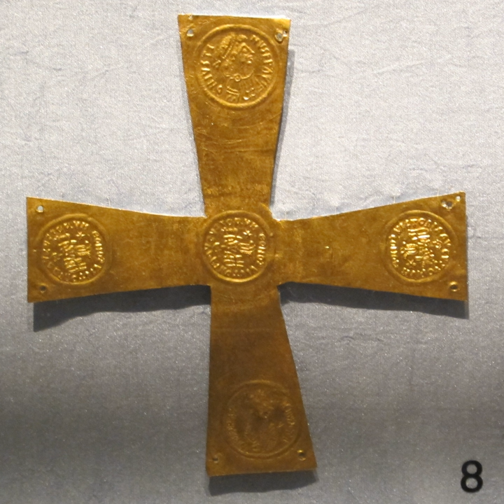Caesaropapism | Wikipedia audio article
This is an audio version of the Wikipedia Article:
Caesaropapism

SUMMARY
Caesaropapism  is the idea of combining the  power of secular government with the religious power, or of making secular authority superior to the spiritual authority of the Church; especially concerning the connection of the Church with government. Justus Henning Böhmer (1674–1749) may have originally coined the term caesaropapism (Cäseropapismus). Max Weber (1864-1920) wrote: "a secular, caesaropapist ruler... exercises supreme authority in ecclesiastic matters by virtue of his autonomous legitimacy".
According to Weber's political sociology, caesaropapism entails "the complete subordination of priests to secular power."In its extreme form, caesaropapism is a political theory in which the head of state, notably the emperor ("Caesar", by extension a "superior" king), is also the supreme head of the church (pope or analogous religious leader). In this form, caesaropapism inverts theocracy (or hierocracy in Weber) in which institutions of the church control the state. Both caesaropapism and theocracy are systems in which there is no separation of church and state and in which the two form parts of a single power-structure.